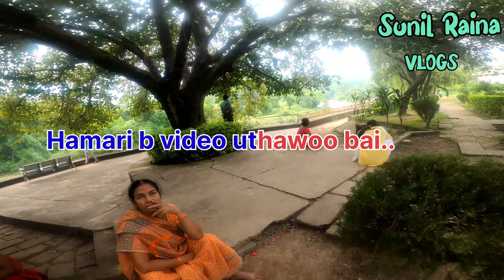👀I Am Surprise 😮 @saigal vlogs@sourav joshi vlogs@jammu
🙏 Mari Tara sa sabko  namaste...
gyz aaj ka vlog Mara jhajjar kotli ka ha
Mai aaj 15 Saal ka baad gaya Tha, jb Mai waha pacha to itNi Safi dak ka Maan kush ho gaya. Sach Mai bahoot he sunder ha...
Mai sb India Wallo sa sa request karta hu jasa aap kashmir Mai gumana jata ho...wasa he jammu Mai gumna aaya Kara. aap jammu aa ka bahoot se sunder cheza dekhaga. Jai Mata dii..

jammu smart city
jammu
smart city
smart city jammu
jammu smartcity projects
jammu smartcity flyovers
jammu smartcity new projects
jammu SMARTCITY roads
jammu new projects
jammu temples 🛕
jammu news
jammu singer
jammu Rockstar
jammu jk news
the bak lol tv
bak lol vlogs
saigal vlogs
jammu karta
jammu karta road
jammu kashmir road
Mata vashnodavi
Mata vashnodavi karta
jammu Bawa Wali Mata
jammu parks
jammu river
jammu aknoor road
sourav joshi vlogs
I love jammu
Amarnath

jammu smart city
# thebakloltv
jammu smart city

my Factbook name
sunil raina vlogs

Jammu DUDE.